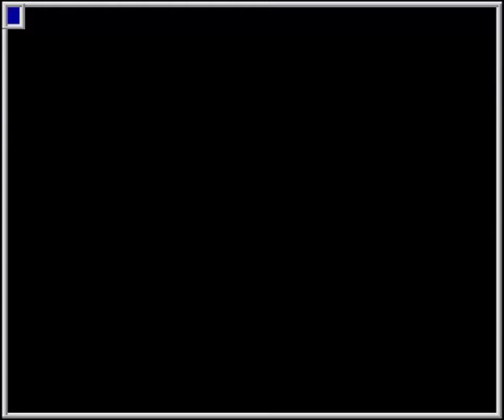MAME - Vs. Slalom - Steep Peak - 7: Monster Run [Time: 02:08.12] [WolfMAME 0,106]